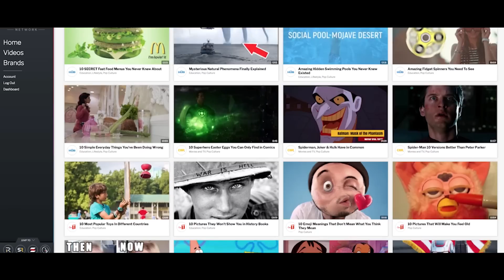10 Actors Who Took Roles Just For The Money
Did Henry Cavill really only accept his role of Superman in the DCEU for the paycheck? 10 Actors Who Took Roles Just For The Money!

Being paid to do what you love is great. We here at Screen Rant know this well. And as it happens, so do actors. Acting is a job. It’s easy to forget that when we watch our favourite films and shows, but it is. And the fact of the matter is that money matters, regardless of what your job is. And sometimes that takes precedence when an actor agrees to take on a part.

When you hit the big time in Hollywood, the pay is good. And sometimes, the pay is so good that actors might take on a role they can’t stand, or that they don’t really care much about, just because they know what they stand to gain.

In this video we take a look at how Alec Guinness agreed to play Jedi master Obi-Wan Kenobi because he had a profit sharing deal which set to make him a good deal of money, but he didn’t like his time as the character. And how Robert Pattinson took on the role of the sparkling Edward Cullen, despite hating the character and the story. And how Orson Welles had to take on his last role in Transformers, just to keep himself financially afloat.

How Morgan Freeman took his role in London has Fallen because he never knows when the next film will come calling. How Stephen Dillane said the biggest thing he got out of Game of Thrones was the money. That Betsy Palmer only took her role as Ms Vorhees to buy a new car, and how Henry Cavill is enjoying all the fortune his newfound fame has brought him. And how Glenn Close is enjoying her blockbuster movies because they allow her to work on smaller projects.

And what of Harrison Ford, whose role in The Force Awakens made him the highest paid actor in history?